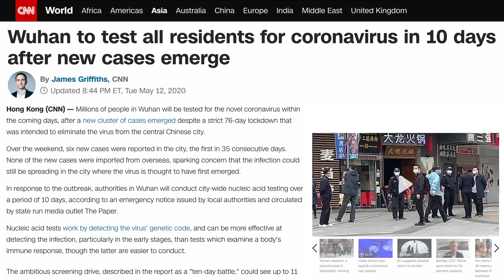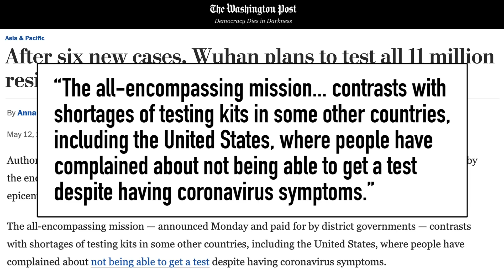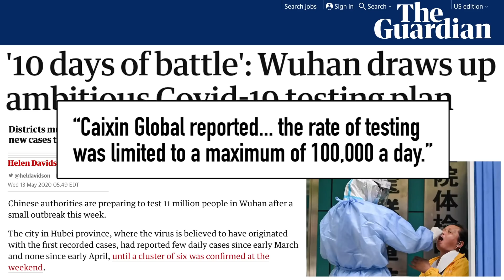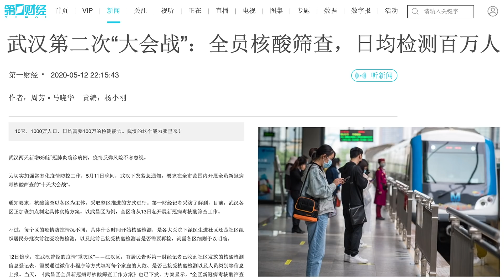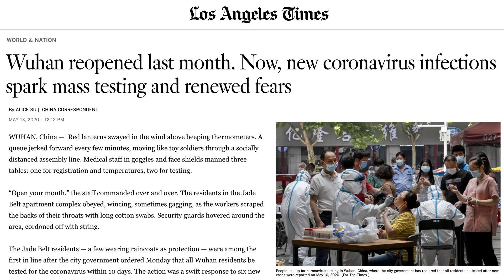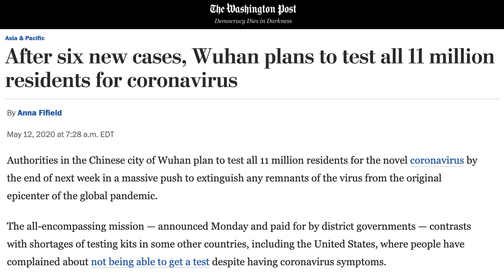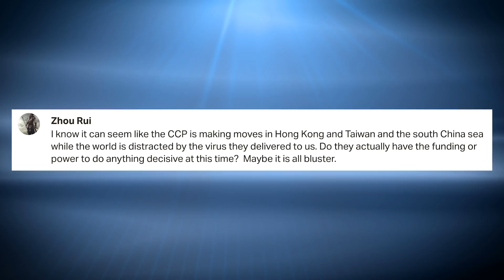China's BIG Coronavirus Testing Claim: News or propaganda?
Many Western media are reporting that Wuhan, China, where the coronavirus pandemic outbreak began, will be testing its entire 11 million population in just 10 days. But is that really going to happen? Or is this just propaganda?

 covid 19 australia coronavirus outbreak